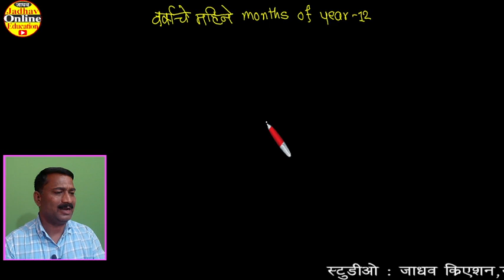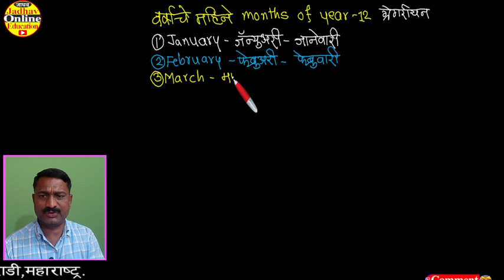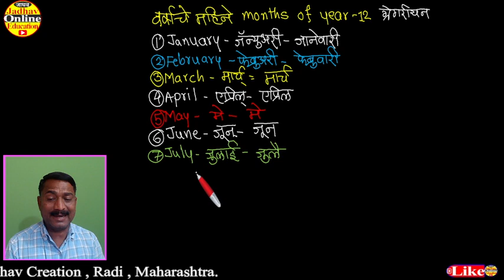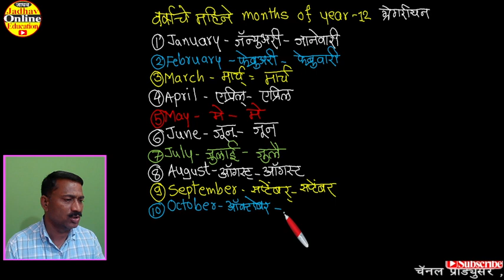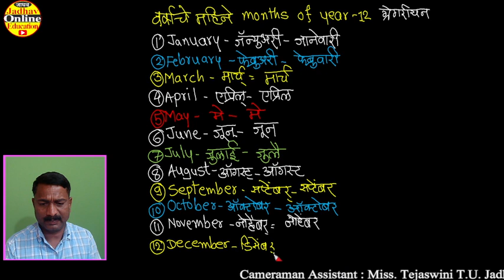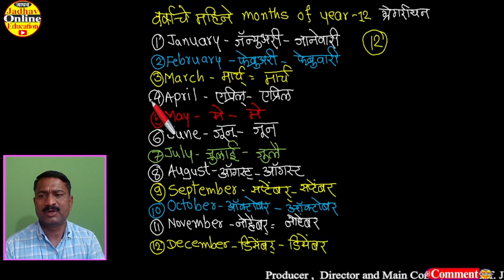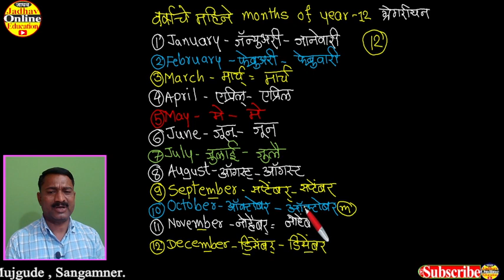Months of year January to December वर्षातील महिन्याची नावे | Spoken English Course through Marathi